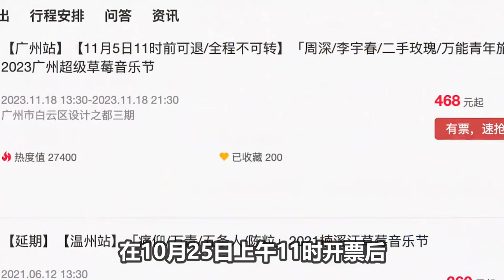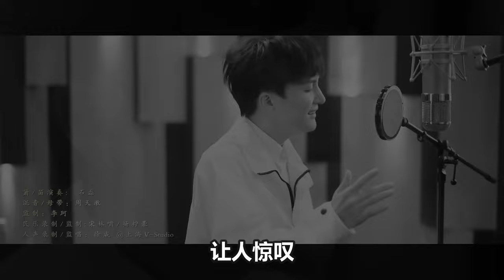【周深】《2023广州草莓音乐节》节目单，周深的这些歌曲你都听过吗？周深的现场到底值不值得追？